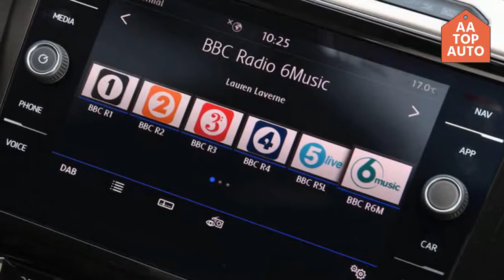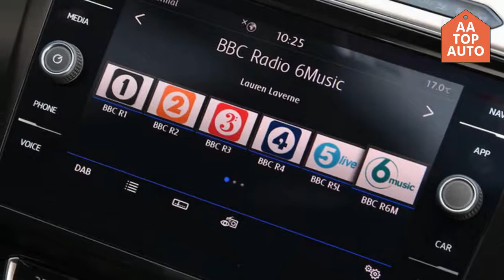NEW STYLISH!! 2018 Volkswagen Arteon Elegance 1.5 EVO, smooth and light || AA TOP AUTO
Hello friends !!

When it first appeared last summer, the Arteon had a limited choice of 2.0-litre petrol and diesel engines. Each came at a price that put it in direct competition with established executive saloons such as the BMW 4 series Gran Coupé, Jaguar XE and Audi A5, along with newcomers including the Alfa Romeo Giulia and Kia Stinger.

This 1.5-litre TSI, borrowed from the latest Golf, brings the list price (and benefit-in-kind tax) down to a more fleet-friendly level. It produces a Golf-matching 147bhp and 184lb ft of torque, yet still manages to propel the considerably heavier Arteon from 0-62mph in 8.3sec and on to a 138mph top speed.

As well as losing out on performance to its range mates, it sends drive to the front wheels only instead of all four, and comes with a six-speed manual gearbox as standard.

Having previously only experienced entry-level Elegance trim on European roads, this was also an opportunity to test the stock suspension, without the Dynamic Chassis Control adaptive dampers on R-line models, in the UK.